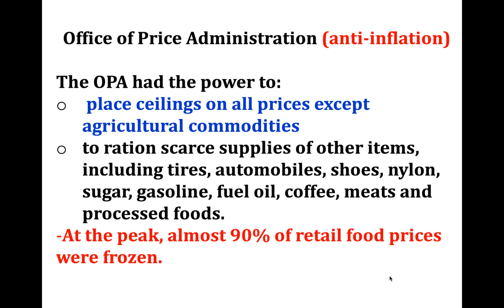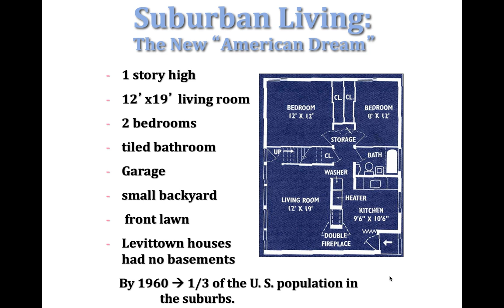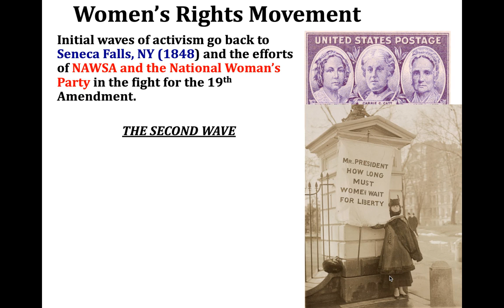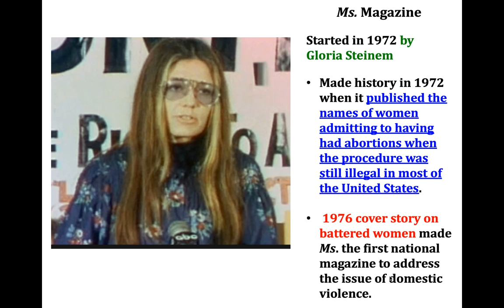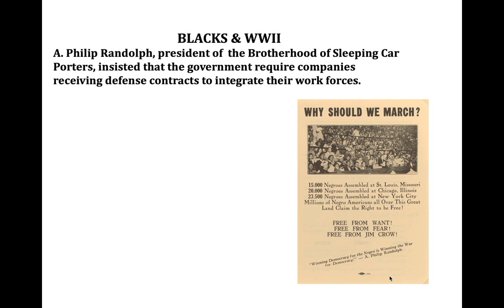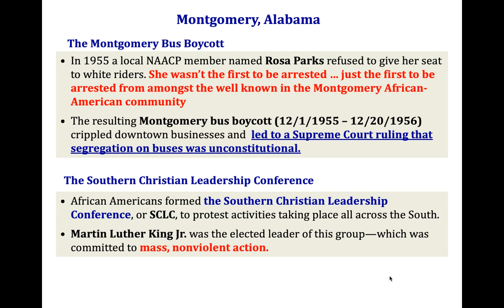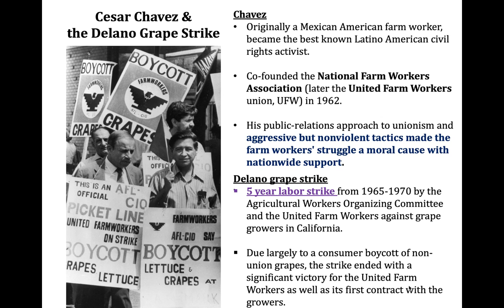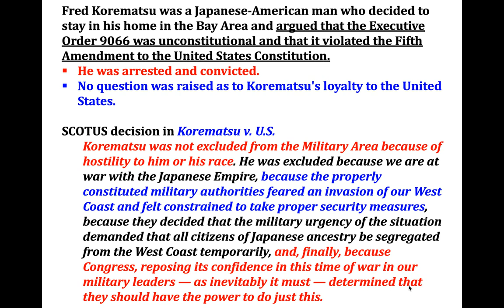WWII Homefront and its implications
WWII Homefront and its implications for 1950s America and the Civil Rights Movement